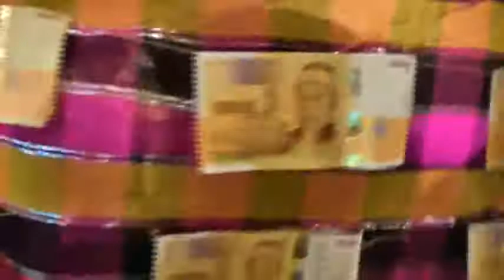KARAM DE OUMI ET SOULE (TARY 3 ) 15/20